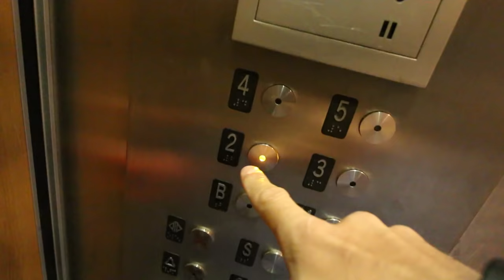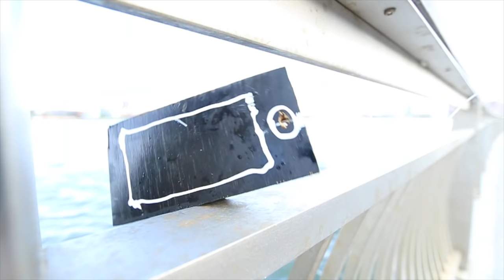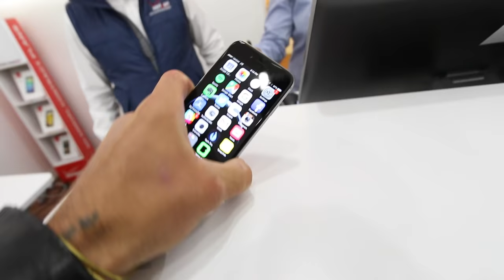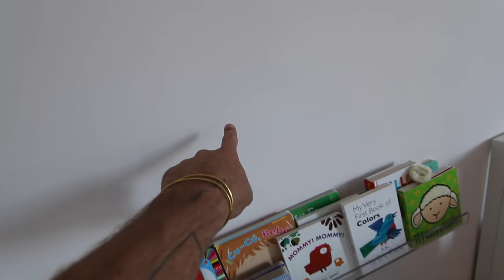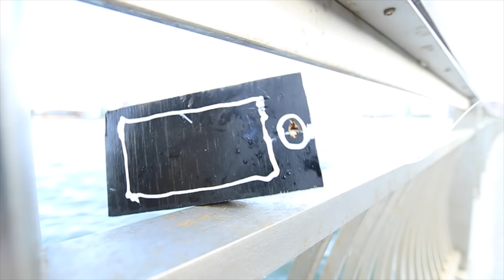DROPPED IN THE RIVER